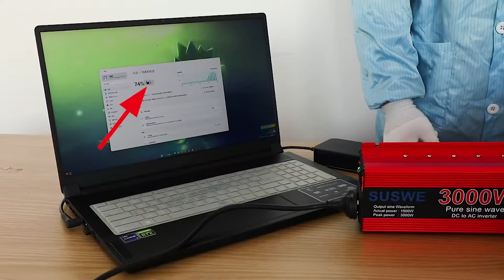Pure Sine Wave Inverter 12V/24V/48V/60V To AC 110V 220V 3000/2200/2000/1000W Voltage Transformer Pow